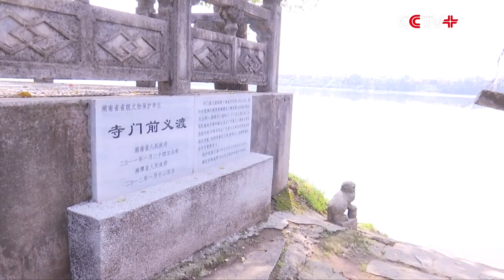Ma Ying-jeou Honors Ancestors in Mainland's Hunan Province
Ma Ying-jeou, former chairman of the Chinese Kuomintang party, and his family visited the tomb of his grandfather and honored the family's ancestors in Xiangtan County of central China's Hunan Province on Saturday.